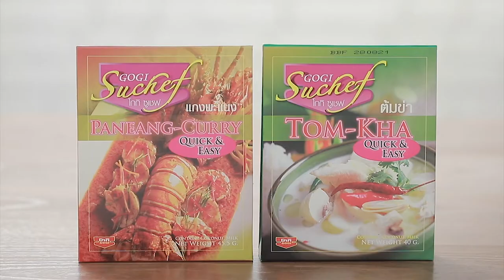เต็มปากเต็มคำ (รูปแบบใหม่) โจทย์วัตถุดิบ ปลาอะไรก็ได้ l EP.92 [1/3]